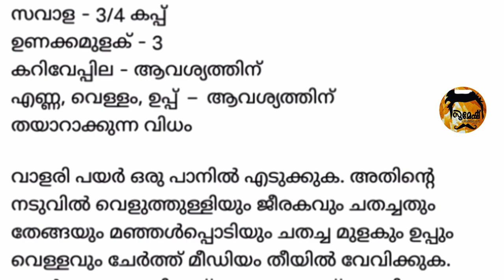കിച്ചണിൽ കയറാൻ പേടിക്കണ്ട. എല്ലാം സിംപിൾ ആണ് @sumeshpazhanjikaran